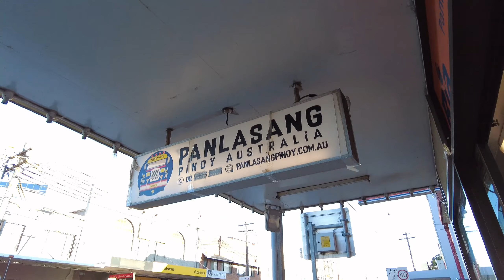Taong Grasa at Panlasang Pinoy Resto, Kogarah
Ayon na nga Guyysst ano, nag try taung maging taong grasa para maka libre ng foods sa panlasang pinoy resto!😅 kaso sablay acting natin guyysst! lol
infairness kay madam tootsie, mrs. universe australia 2021, galing po ng maldita
acting niyo👌🏼👏🏼  Thanks madam💯

At xmpre! matsala din sa lodi natin na si ms. Twinkle Chaves, salamat sa pag hawak ng camera at sa tinapay!😂

Camere: Dji osmo pocket2
editor: kinemaster

sana nagenjoy kau👌🏼
See yous next vloggss💯🚀🚀